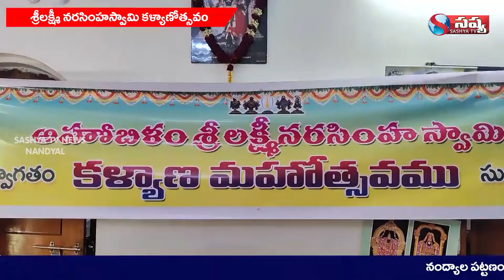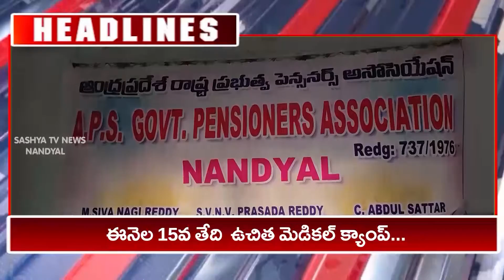SASHYA TV NEWS // 14-03-2022 // NANDYAL LOCAL NEWS